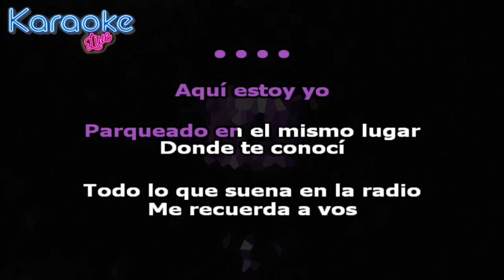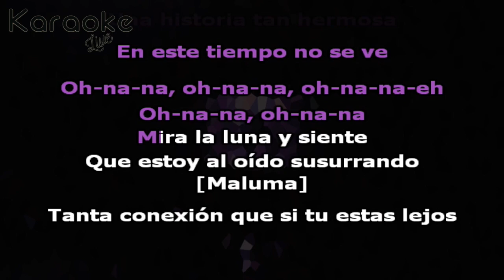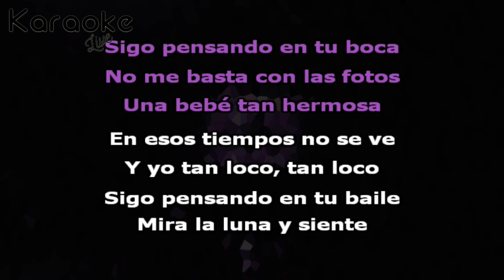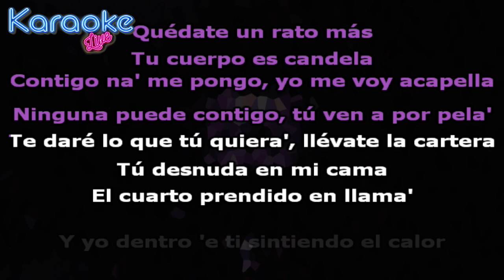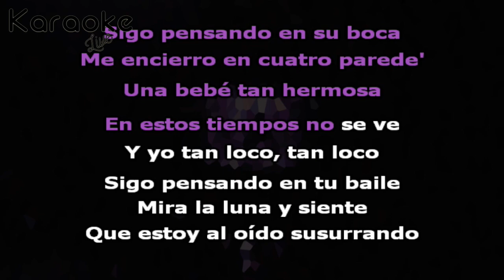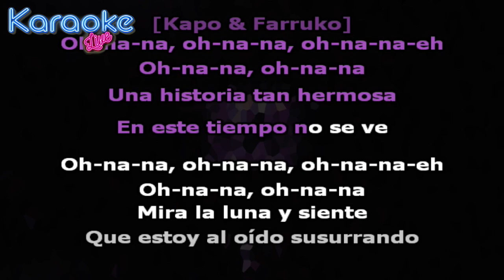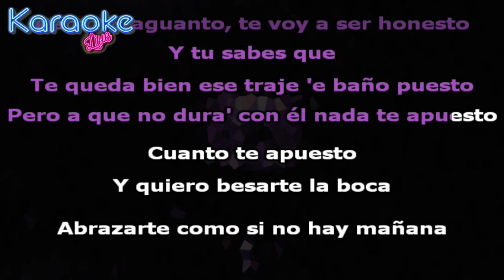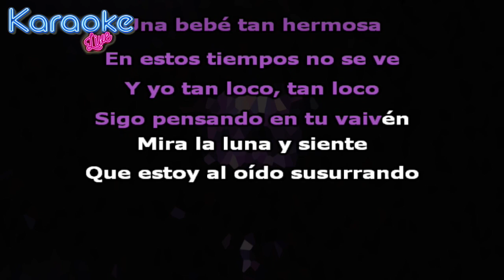OHNANA (Remix) - Kapo x Maluma x Ryan Castro ft. Farruko & Nicky Jam (KARAOKE - INSTRUMENTAL)